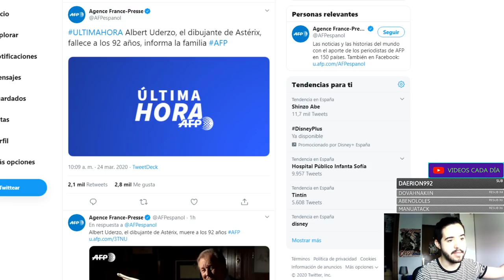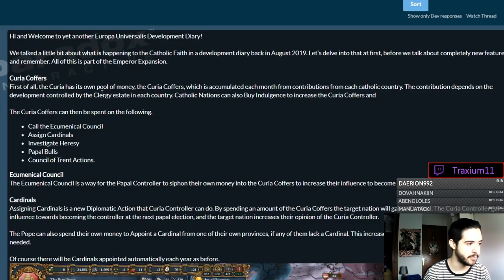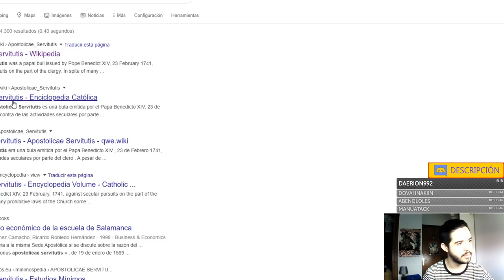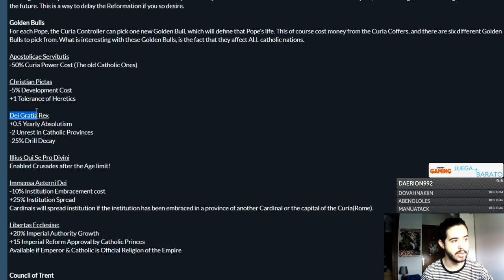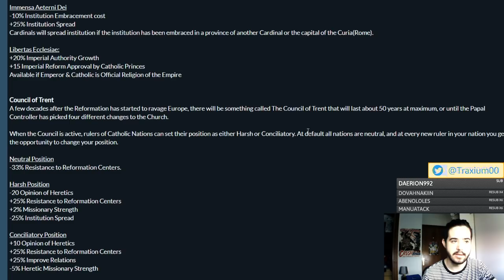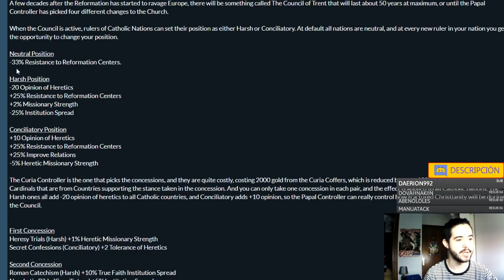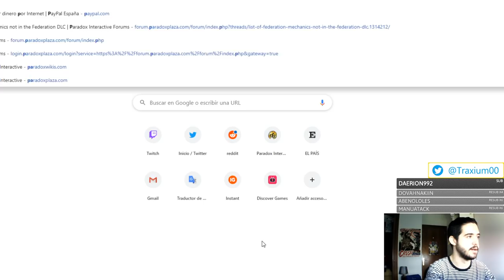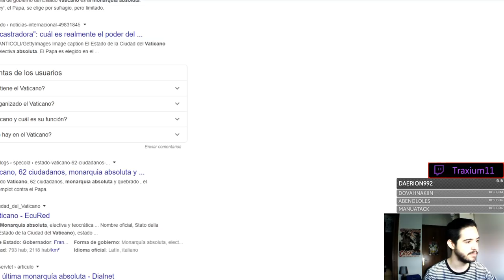El NUEVO CATOLICISMO de EUROPA UNIVERSALIS IV EMPEROR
Crusader Kings II: 2012
Europa Universalis IV: 2013
Stellaris: 2016
Hearts of Iron IV: 2016
Imperator Rome: 2019